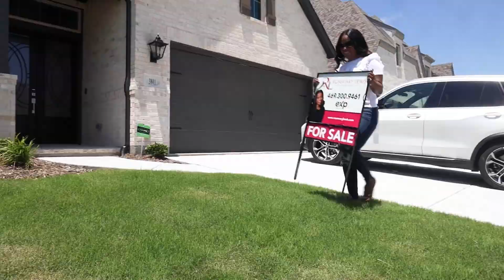Mindset for New Real Estate Agents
Mindset is EVERYTHING! Seriously, what you feed your mind can make or break your career as a real estate agent. Let's talk about it!

I’d love to be your realtor💕 Give me a 📱today to start your home buying journey!